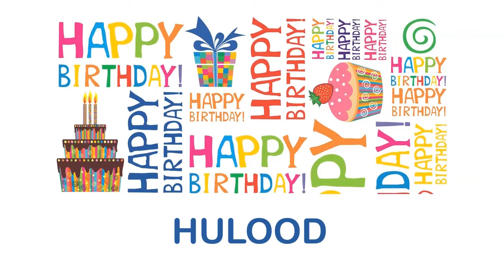Hulood Birthday Wishes